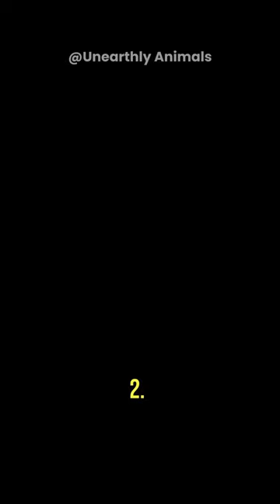Top 3 Most Dangerous Animals In India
Top 3 dangerous animals in india. This will teach you about indian animals